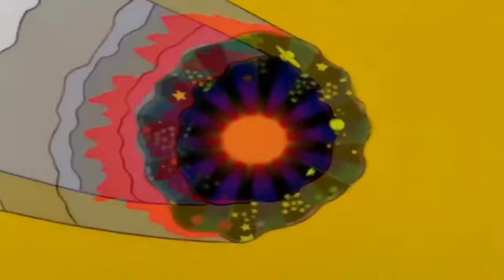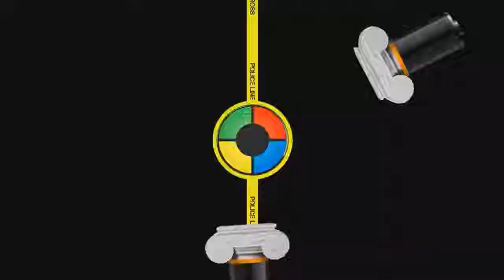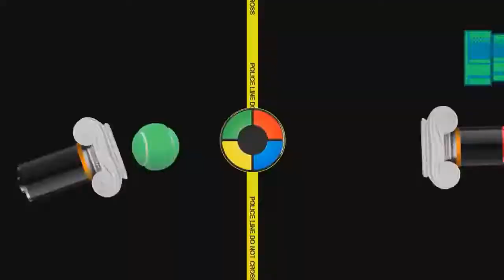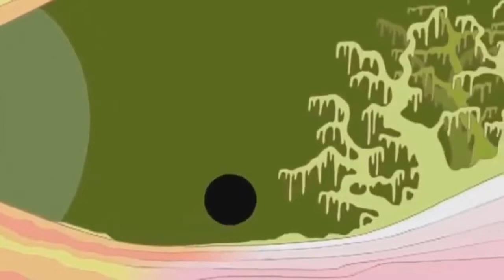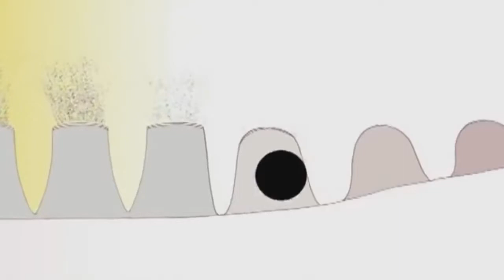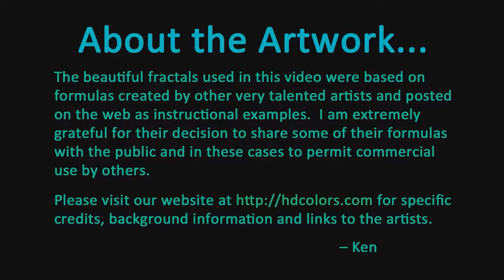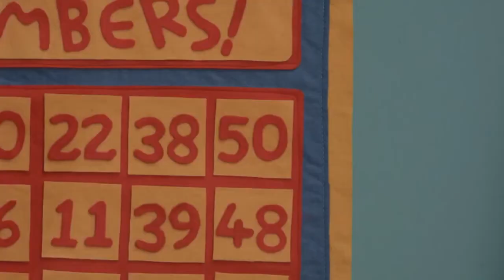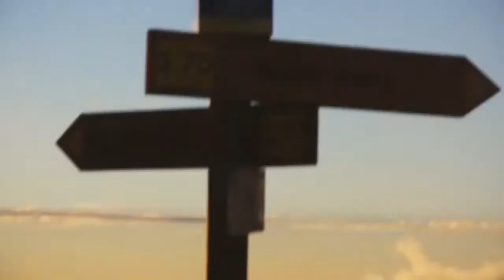Trippy Video To Watch While On LSD 2 | Toms Dimension (reupload)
So I'm working on finding and reuploading all of the Tom's Dimension videos with some edits so that they aren't blocked in the US. Here is the 2nd Toms Dimension video, hopefully I'll have the rest up soon